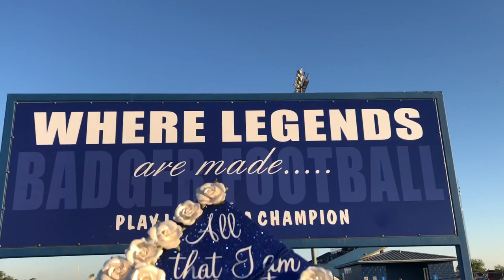GRADUATION DAY/ last school vlog